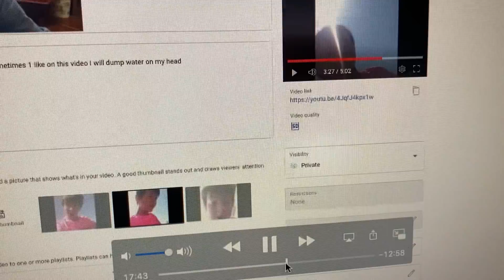Im doin vlogs once again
Im gonna do what im supposed to do on this channel VLOGGING and thats the point of this channel i’ve just been doing shorts well ha ha not for a while